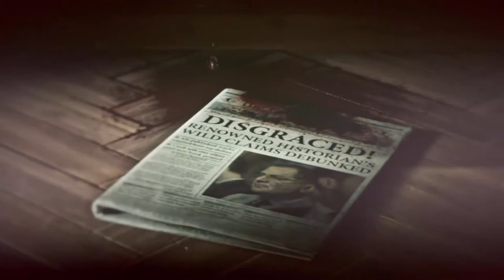Let's Play Rise of the Tomb Raider (100%) - Part 14: Jacobs hilfe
Entwickler Crystal Dynamics und Publisher Square Enix brachten einen weiteren
Teil von Lara Croft auf XBox One, XBox 360, Windows, PS4 und wird 2018
noch auf Linux erscheinen: Rise of the Tomb Raider. Der Action Adventure
ist wie gewohnt ein Einzelspieler, beinhaltet dennoch einen kleinen
Multiplayer.

Nachdem Lara im Vorgänger Beweise für übernatürliche Dinge
entdeckt hat, macht sie sich hier auf die Suche nach einem
Artefakt, dass die Unsterblichkeit verspricht. Damit
kann sie den Ruf ihres Vaters wiederherstellen und nebenbei
die Welt verändern. Doch sie ist nicht die Einzige, die
auf der Suche danach ist. Trinity, eine Gruppierung, die
bereits seit vielen Jahrhunderten besteht, ist ebenfalls
auf der Jagd nach dem Artefakt. Doch die Motive und
Methoden unterscheiden sich sehr stark.
Als dritte Partei gibt es die Eingeborenen, die versuchen,
alle vom Artefakt fernzuhalten. Wer wird diesen
Kampf gewinnen?

Als Neuauflage von Tomb Raider ist geplant, neben dem
Vorgänger und diesem, auch den Nachfolger Shadow of
the Tomb Raider am 14. September 2018 als Trilogie zu veröffentlichen.
Damit erzählen sie die Anfänge, als Lara jung und unerfahren
war.

Mein Skype Account:
LetsplayGenius1